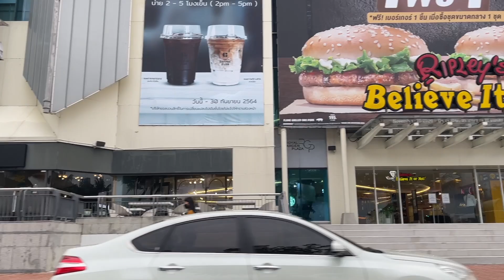What's up with PATTAYA? - 2024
Can you go there? What about your favorite kathoey hot spot? And most important beer and the bars.

Join Chalida for a quick talk about what you can do in Pattaya right now.
* Are there restrictions in Pattaya?
* Is there any Pattaya nightlife?
* What about entertainment in Pattaya?
* Can you take the minibus to Pattaya?
* How much for a taxi to Pattaya?

Pattaya is a lively coastal city in Thailand known for its vibrant nightlife, beautiful beaches, and a wide range of entertainment options. You shall not miss it. Get a real assistant to help you.

Whether you are a tourist exploring Thailand or a long-term visa holder, our goal is to assist you in finding the ideal accommodation in Thailand, be it for a short stay, a few months, or even a permanent residence.

It's time to get a perfect plan for Thailand, become a Thai Kru client: